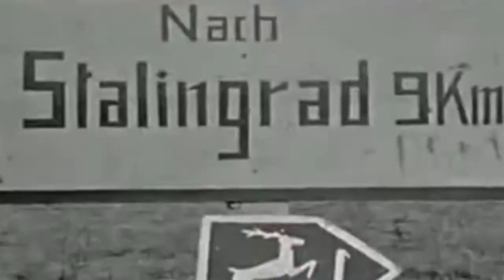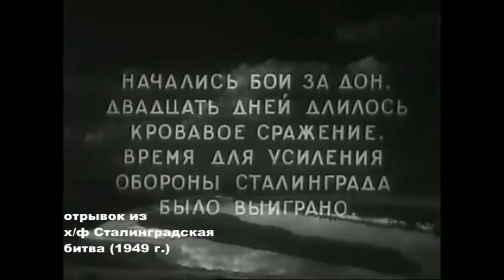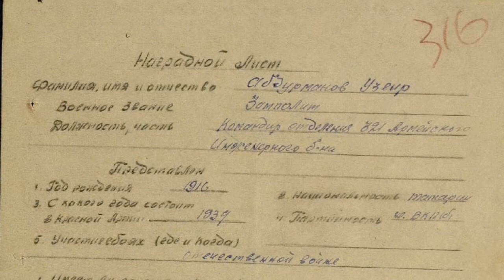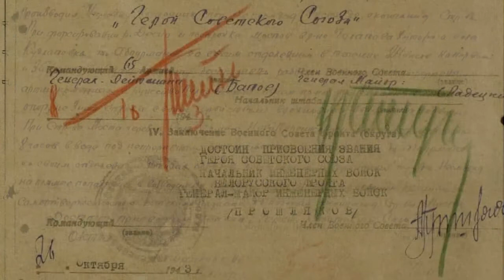Tarih sedası. Узеир Абдураманов